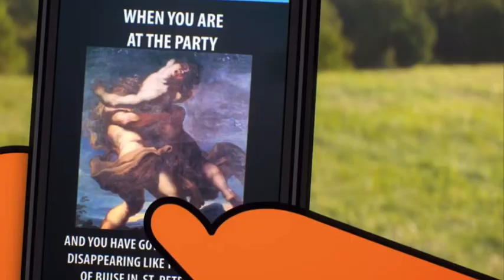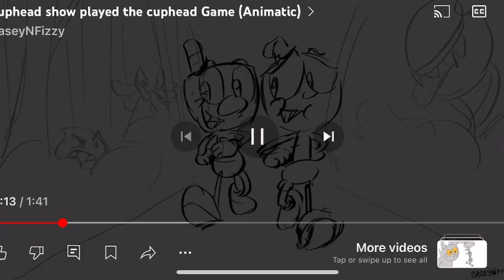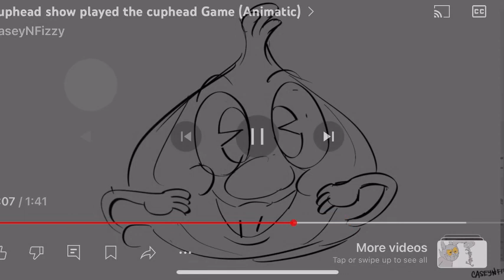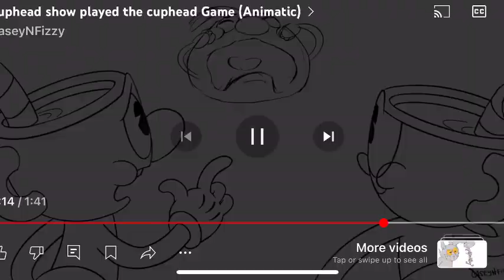Boyfriend minus venom 4: the last fight part 1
Shows
The amazing world of gumball
Cuphead show

Movies
The Garfield movie

Sonic spoof 2-2 animated video from ​⁠@CraftTasticAnimations